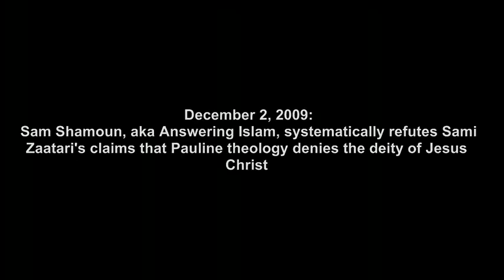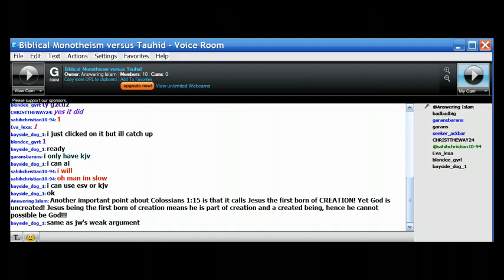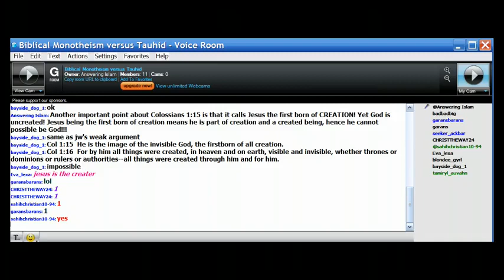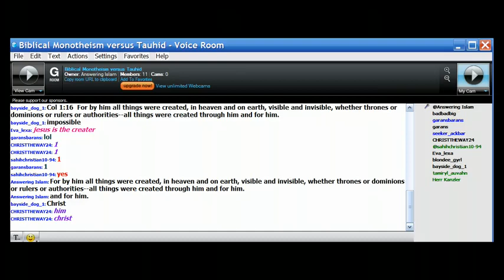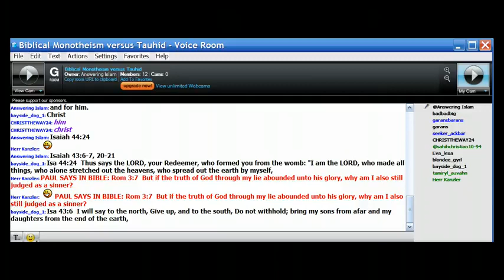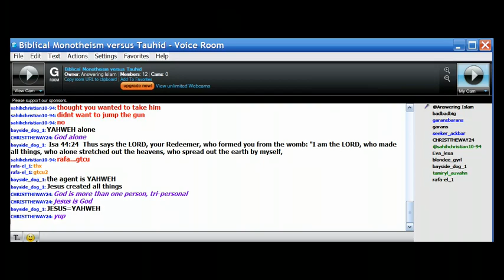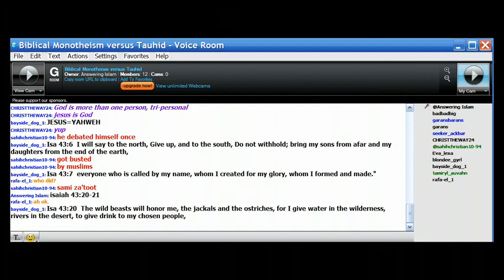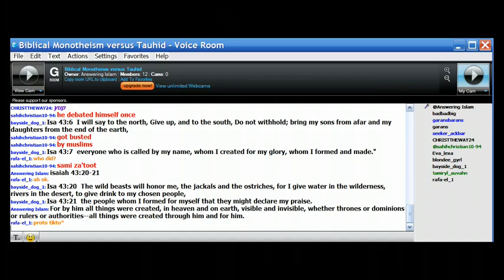Sam Shamoun refutes Sami Zaatari on deity of Christ, Pt. 1